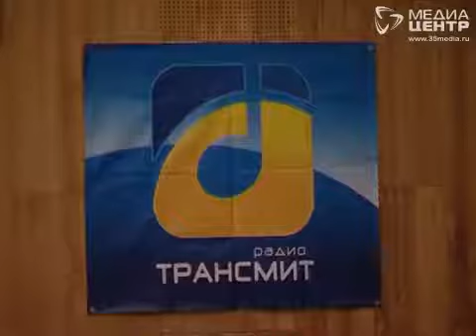В Череповце прошел 5-часовой марафон «Рок-инициативы»